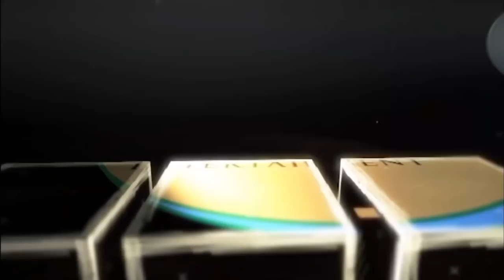NEW Eritrean Movie l RUBA ERI SHOW l ዕላልን ውድድርን ምስ ስነ-ጥበባውያን l PART - 3 l ሽልማት ኣብ መወዳእታ l 2021